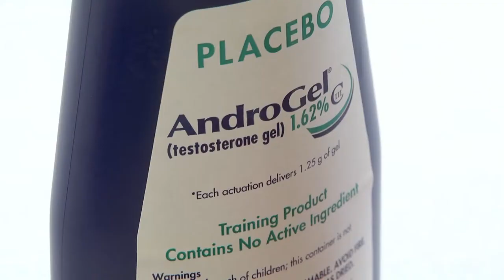Low T (Testosterone) - Richard Crawford, MD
An extended interview on Low T (Testosterone) - Richard Crawford, MD, Avera Medical Group Endocrinology & Diabetes, Sioux Falls, SD for September 19, 2013